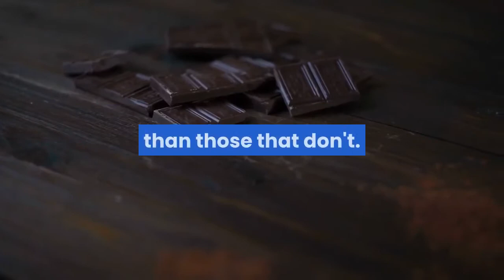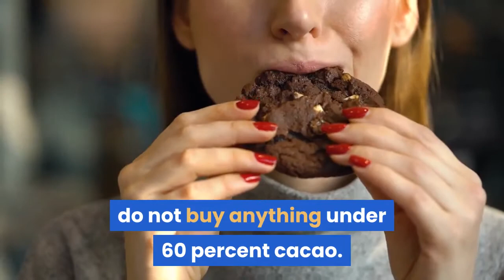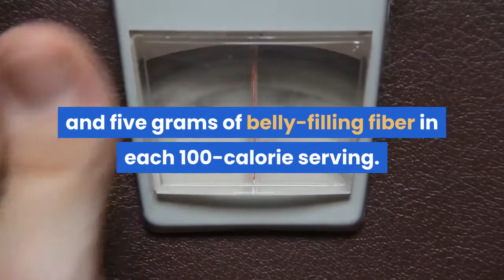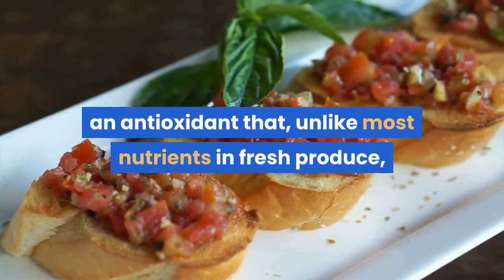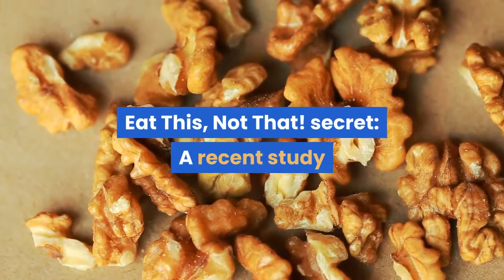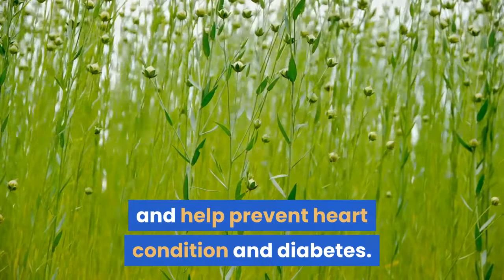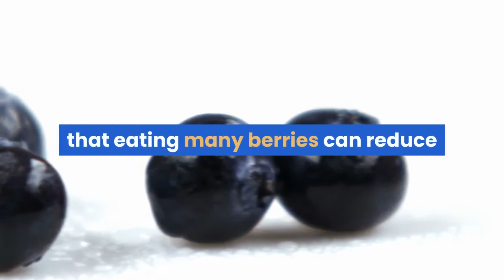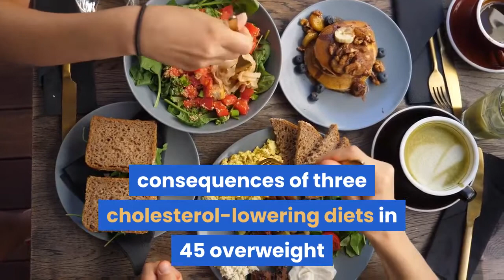the 9 best foods to decrease your heart disease risk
consistent with the study, put together by researchers at Emory University in Atlanta. You already know to avoid smoking, but the opposite four main causes—obesity, high cholesterol, high vital sign , and diabetes—can each be eliminated or dramatically reduced with a couple of dietary changes, studies show.

So take your heart health into your own hands. identified absolutely the best foods to dramatically reduce your risk of heart condition , while dropping pounds and protecting you from diabetes, as well.
number one Dark Chocolate
chocolate

Great news, chocoholics: Dozens of studies show that folks who consume cocoa—as a hot drink or eaten as dark chocolate—are in far better cardiovascular shape than those that don't. One nine-year study within the journal Circulation coronary failure found women who ate one to 2 servings of high-quality chocolate per week had a 32 percent lower risk of developing coronary failure than those that said no to the cocoa. And a second long-term study found that men who ate the foremost chocolate–about 1/3 of a cup of bittersweet chocolate chips per week–had a 17 percent reduced risk of stroke compared to those that didn't consume chocolate. Researchers attribute cocoa's health benefits to polyphenols and flavanols, anti-inflammatory compounds that help protect the guts

.summary
1Dark Chocolate
chocolate

Eat This, Not That! approved: the foremost healthful bittersweet chocolate contains 74 percent or more cocoa solids, but if you're serious a few healthier heart, do not buy anything under 60 percent cacao. Eat This, Not That! recommends Lindt's 85% Cocoa Excellence bar. The chocolate during this bar isn't alkalized–a process that strips out the bitterness at the value of the cocoa's natural, healthy compounds–and you'll enjoy four indulgent squares for just 230 calories and 5 grams of sugar.

A recent study at Penn State found that folks who react badly to stressful situations have increased levels of inflammation in their bodies—and inflammation is directly tied to obesity, also as diseases like diabetes, heart condition and cancer. When anxiety rides high, you're also at the mercy of stress hormones like cortisol—known as "the belly fat hormone" for its ability to tug lipids from the bloodstream and store them in our fat cells. What makes rooibos tea particularly good for soothing your mind is that the unique flavanoid called Aspalathin. Research shows this compound can reduce stress hormones that trigger hunger and fat storage—and keep your heart healthy.

Drink This, Not That! Tip: find out how drinking a cup of rooibos at 9pm could assist you melt fat faster—and finally get an evening of calming, deep sleep—in the revolutionary new weight-loss plan, The 7-Day Flat Belly Tea Cleanse!
3 Berries
Strawberries, blueberries, blackberries and raspberries are full of important nutrients that play a central role in heart health.

Berries also are rich in antioxidants like anthocyanins, which protect against the oxidative stress and inflammation that contribute to the event of heart condition

Studies show that eating many berries can reduce several risk factors for heart condition .

For example, one study in 27 adults with metabolic syndrome showed that drinking a beverage made from freeze-dried strawberries for eight weeks decreased “bad” LDL cholesterol by
Metabolic syndrome may be a cluster of conditions related to a better risk of heart condition .

Another study found that eating blueberries daily improved the function of cells that line the blood vessels, which help control vital sign and blood coagulation
Additionally, an analysis of twenty-two studies showed that eating berries was related to reductions in “bad” LDL cholesterol , systolic vital sign , body mass index and certain markers of inflammation

Berries are often a satisfying snack or delicious low-calorie dessert. Try adding a couple of differing types to your diet to require advantage of their unique health benefits.